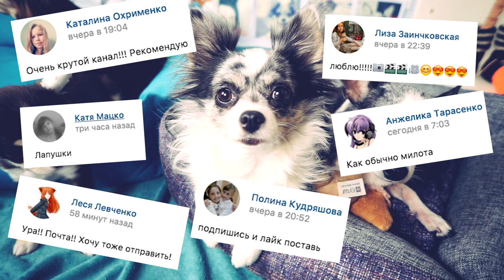ХОМЯКИ В ПАРКЕ РАЗВЛЕЧЕНИЙ !!!